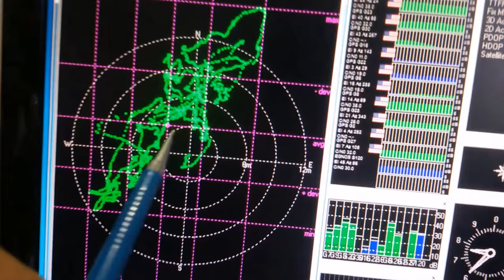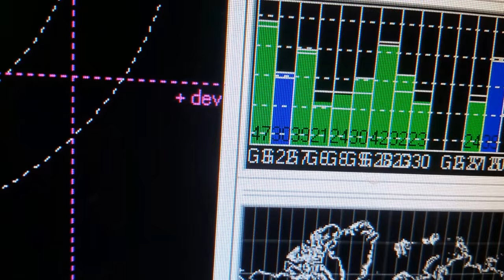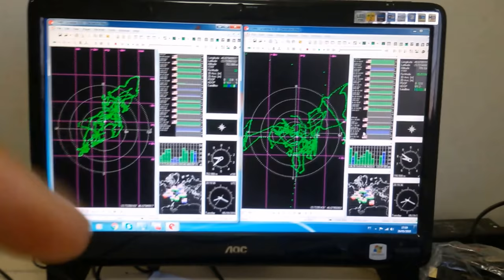ESTUDO DE COMPARAÇÃO E DEMONSTRAÇÃO DO MODULO DE DIVERSIDADE GPS SERGTECH SERGTEC